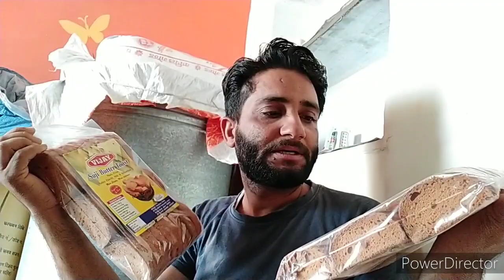Village life vlog आंगन चूल्हा कैसे लिपते (निपते) हैं/ आज दुकान से क्या-क्या लेकर आए हम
Village life vlog  आंगन चूल्हा कैसे लिपते(निपते) है/आज दुकान से क्या क्या लाए हम